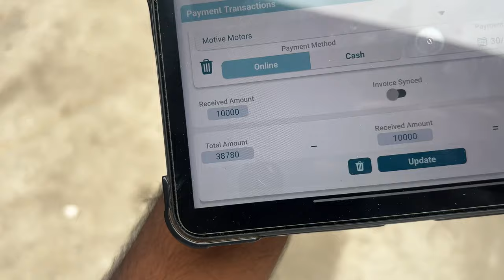OUR PROJECT HONDA IS BACK | TELUGU VLOG | SABUSPEC | ASHIK SABU.